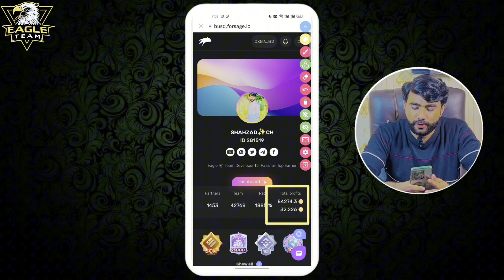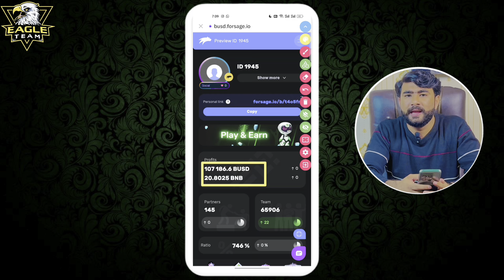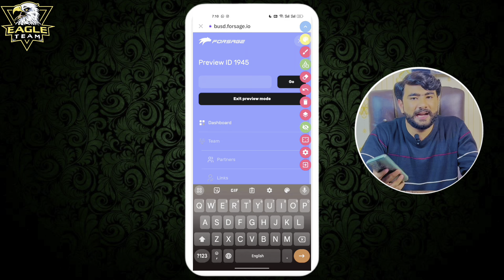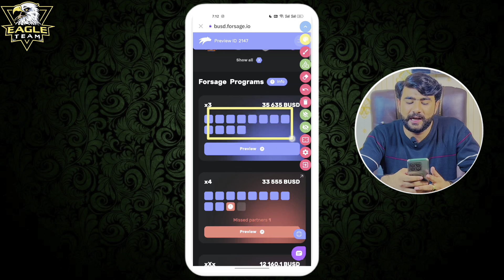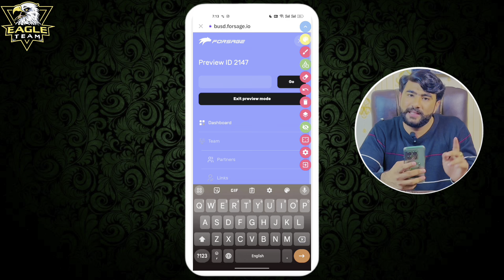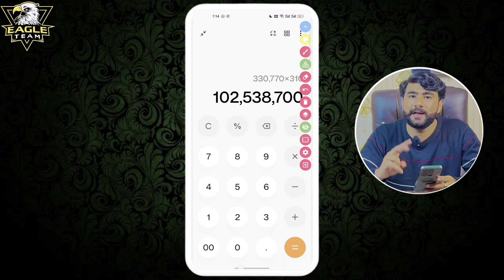Forsage Busd Review| Forsage New Version| Shahzad Karim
Welcome to the World of Technical Shahzad. In this video I briefly explain Forsage busd Power Show. I talk about Scam About Forsage. I also Share X3 & X4 Program Power in Forsage . I explained how to earn big on Forsage.

1. Forsage Busd Complete Plan
2. Forsage py kam kaise krain
3. Forsage sy paise kaise kamayen
4. Forsage in Pakistan
5. Forsage is real or fake
6. how to make Forsage account
7. Forsage py team kaise bnayen
8. Forsage zone complete plan
9. Forsage kya hai
10. Forsage Scam

To join My team Contact on WhatsApp us ➤